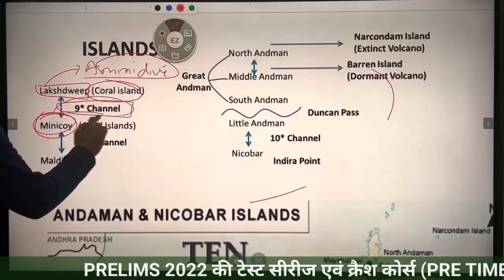आइए जानें लक्षद्वीप के महत्वपूर्ण स्थानों के बारे में | 🤔🤔 Pre Time Short clips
COMPLETE NEW MAHABATCH ANNOUNCED

🎯Prelims 2022 के लिए Success Shots

📌 P1 (6 Full Test + 500 UPPSC स्पेशल CA MCQ PDF + MCQ Video Classes)

Fees: ₹1000/-

UPPSC PRELIMS के लिए टेस्ट के बेहतरीन अभ्यास हेतु बेस्ट बैच।

📌 P2 (UPPSC Current Affairs Crash Course (20 Hr) + 500 Current MCQ PDF + MCQ Video Classes)

UPPSC स्पेशल करेंट अफ़ेयर्स का ONE STOP SOLUTION

Fees: ₹1000/-

📌 P3 (Complete Test Series)

19 Test के माध्यम से 16 GS + 03 CA के टेस्ट

Fees: 1000/-

📌 P4 (Only GS Crash Course (100+ Hr)) + FREE 10 Part Test

केवल Static की सम्पूर्ण तैयारी हेतु विडीओ क्लास के साथ 10 पार्ट टेस्ट । 100+ Hr की क्लास में से सिर्फ़ वो देखें जिसकी आपको आवश्यकता हो। सारे टेस्ट एक साथ मिल जाएँगे।

Fees: ₹1000/-

📌 P5 (500 Current Question PDF + MCQ Video Classes)

UPPSC स्पेशल करेंट अफ़ेयर्स के Most Important 500 प्रश्न-उत्तर

Fees: ₹300/-

📌 P6 (Only CA Crash Course: UPSC + UPPSC)
Source: PT 365 Economics+ PT 365 Updated+ Annual Magazine for UPPSC

Fees: ₹1000/-

⚙️बैच Join करने की प्रक्रिया:

🔺 Fees Payment: 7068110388@hdfcbank @UPI / PAYTM / PHONE PE / GOOGLE PAY
(ध्यान दें किसी अन्य फोन न. पर किया गया पेमेंट मान्य नहीं होगा।)

🔺 भुगतान के बाद स्क्रीन्शाट (Reference ID वाली) नीचे दिए गए Details के साथ @UPSCHINDICHAT पर Telegram या 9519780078 पर WhatsApp करें।

🔺 Details: नाम + Telegram Phone No + Batch नाम (जैसे- ABC + 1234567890 + P1)

🔺 Screenshot भेजने के बाद आपको 24 Working Hour (9:00 AM - 05:00 PM) के अंदर PAID GROUP में जोड़ा जाएगा। वहाँ आपको सारी क्लास एवं PDF मिलेंगी।

PAID BATCH SPECIAL:
💥10 CA DAILY QUIZ✔️
💥05 CSAT DAILY QUIZ (Video Class के साथ)✔️
💥10 Hr CSAT CLASS✔️

Our Free Initiative:
🔥VISION MONTHLY CA (June’21 - Dec’21)
🔥CSAT WITH IITIAN
🔥UPPSC SPECIAL CA
🔥UPPSC PYQ DISCUSSION
🔥UPPSC OPEN TEST
🔥COMPLETE GUIDANCE

For any other information WhatsApp/Telegram: 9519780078, 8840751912